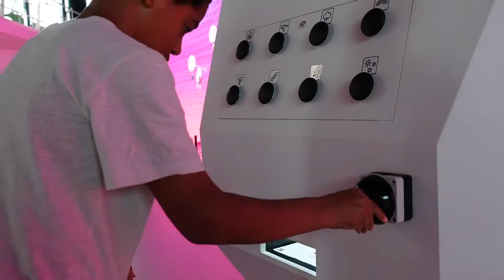Gezinsuitje in Rotterdam | De familie Ignacio over hun bezoek aan de Remastered Experience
Jurino Ignacio bracht samen met zijn kinderen een bezoek aan Remastered.

"Het was het eerste uitje waarvan zelfs hun 16-jarige volmondig zei: Hier wil ik binnenkort nog eens met mijn vriendinnen naartoe! – als je een beetje bekend bent met het gegeven dat pubers niet zo snel enthousiast zijn, weet je wat ’n compliment dat is ;) " Aldus de ouders van de familie Ignacio.